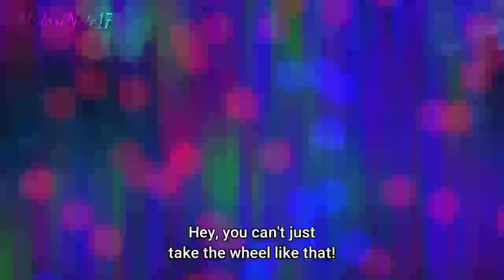Days before War ~ Mitsuha's preparation 😱💥 || RouKin episode 10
Anime is known for giving us a lot of emotions. Happy, sad, angry, love, hate, and others makes us enjoy their story or even only some scenes and plots. ❤️📺📱

MIDORI-chan has collected many anime scenes and moments in her NOTE. She wants to share those feeling of old and new anime that she watched to you all.. (⁠◍⁠•⁠ᴗ⁠•⁠◍⁠)⁠✧⁠*⁠。 🌱☘️🍀🌳

MIDORI hopes you like those video (⁠｡⁠•̀⁠ᴗ⁠-⁠)⁠✧ 🌴

Saving 80,000 Gold in Another World for My Retirement
Rougo ni Sonaete Isekai de 8-manmai no Kinka wo Tamemasu
RouKin
ろうきん

RouKin episode 10